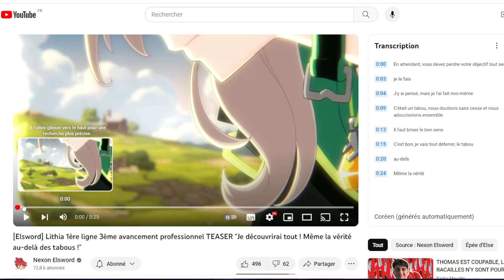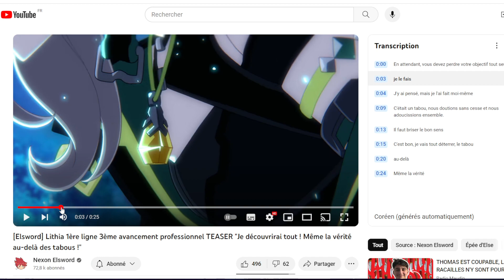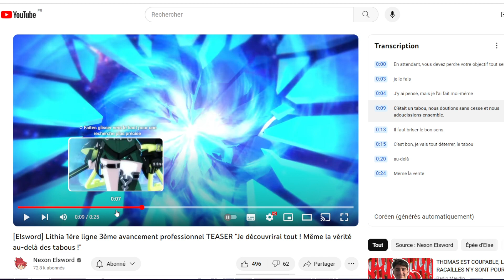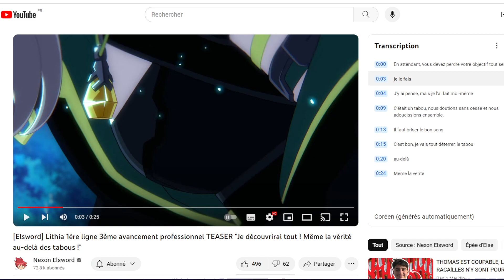WHAT'S NEW #112 : Encore un teaser pour Lithia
Spéculation sur l'histoire